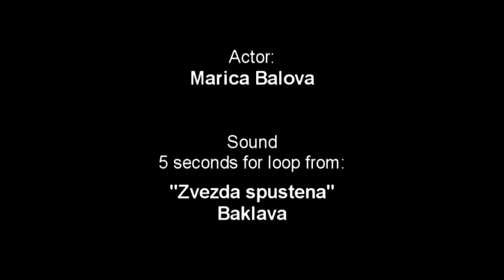"Magna Mater" - Jovan Balov - 2009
actor: Marica Balova,
sound: Baklava,
camera & editing: Jovan Balov